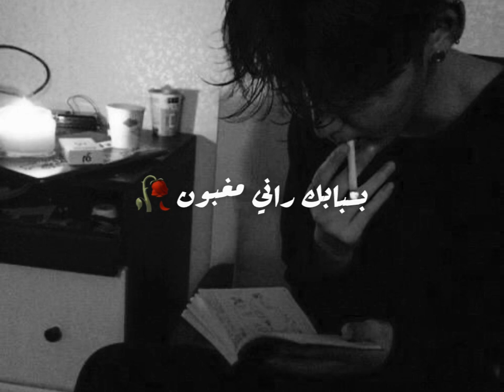Statut WhatsApp Ray | بسبابك راني مغبون 🖤